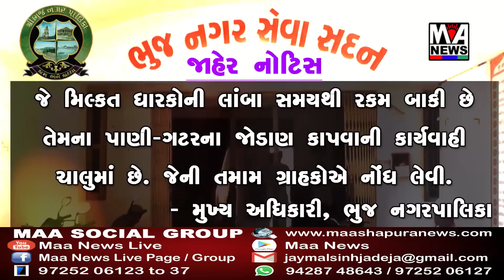પુલવામામાં હુમલાનો ભારતે બદલો લેતા કચ્છમાં ઠેરઠેર જગ્યાએ ફટાકડા ફોડીને કરાઇ ઉજવણી..